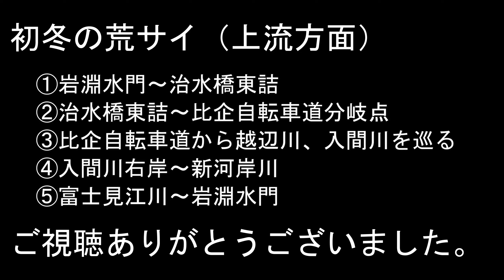初冬の荒サイ（上流方面） ⑤富士見江川～岩淵水門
新河岸川と富士見江川の合流点から新河岸川沿いを新盛橋経由で朝霞水門まで走り、朝霞水門からは荒サイで岩淵水門までを走って撮影しました。
冬の新河岸川沿いの景観ってなかなかいいです。
荒サイ右岸は５月の200kmのときよりも良く撮れていました。
撮影は前編と同じくカメラはXTU S3で2.7k/30fpsの解像度です。

BGMはフリーBGM DOVA-SYNDROMEから次の楽曲を拝借しました。
・はじまりの予感（のるさん）
・冬風と歩く（のるさん）
・心の中の小さな宇宙（夕焼けモンスターさん）
・Making Progress（TECHNOTRAINさん）
・センチメンタル（蒲鉾さちこさん）
・Clam（オオヒラセイジさん）